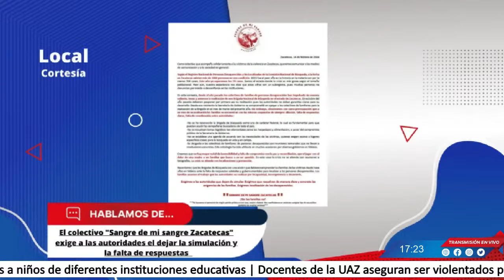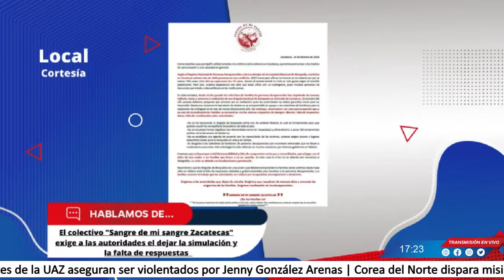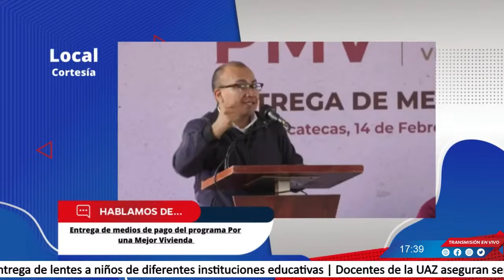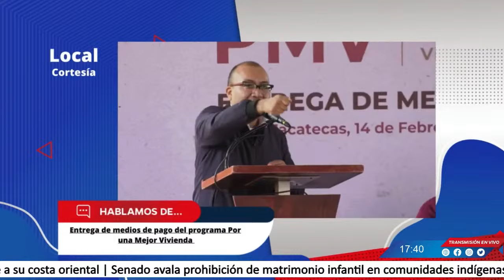LaRedacción|El lugar donde se hace la noticia.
📍Inicia la Cuaresma este  miércoles 14 de febrero
📍Hoy arranca nuestro Festival del Amor a la Capital
📍Hoy decenas de parejas consolidan su amor a través del matrimonio
📍Toman alumnos de Nutrición de la UAZ Campus Siglo XXI
🎙96.1FM